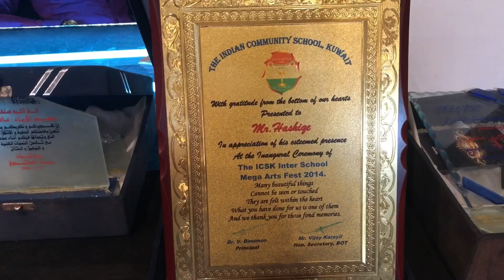EASY ACRYLIC PAINTING ON CANVAS||SUPER MASSIVE BLACK HOLE||ARTIST HASHIQUE||SARSI USHARIF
Acrylic painting#artist Hashiqu#sarsiusharif

Hashiqu tv

Musician: @iksonmusic